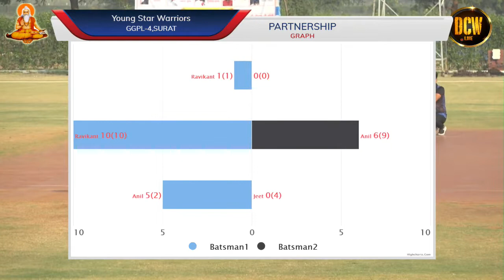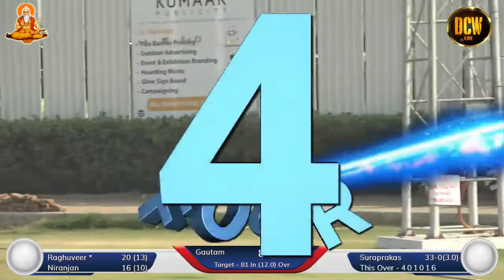Young Star Warriors VS Gautam Fighters, (Q.F. -4), GGPL -4, Surat, Gujrat 2020 ( Final DAY )